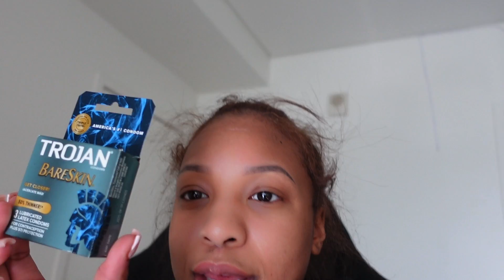FOUND A USED CONDOM IN MY BOYFRIENDS ROOM…